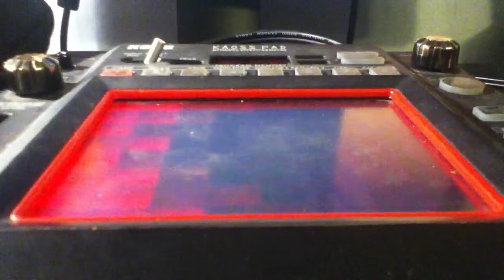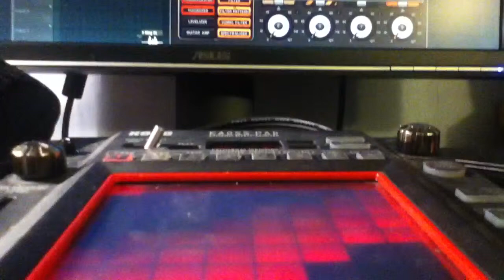Gatekeeper!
Sloppy excerpt of a one-off hard house track specifically composed in order to showcase the Gatekeeper.